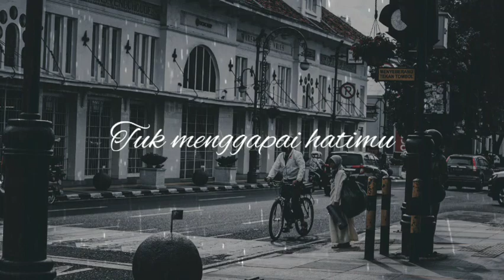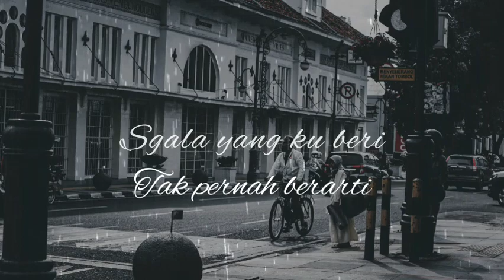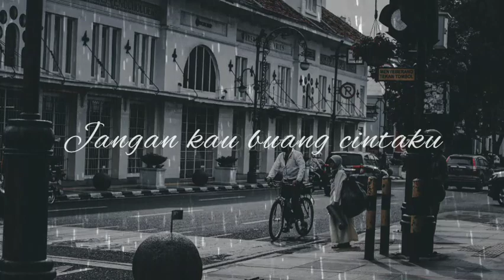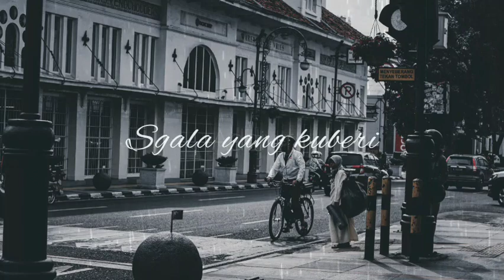(Lirik) Bandung 19 Oktober - Seurieus Band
lirik lagu Bandung 19 Oktober

Dipopulerkan : Seurieus Band
Dicover : Papa Donski